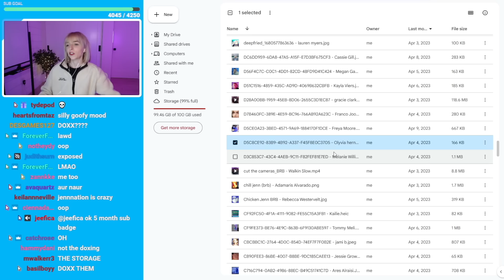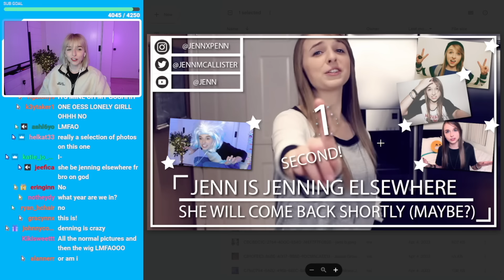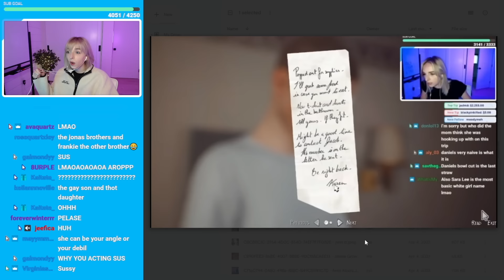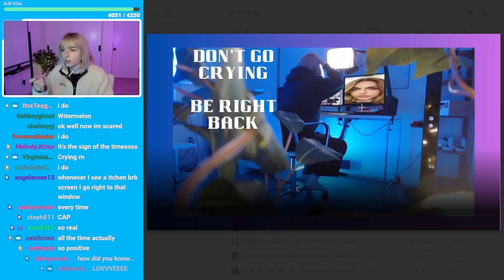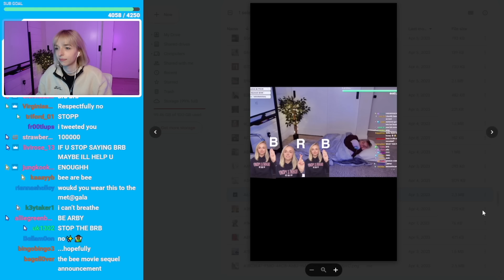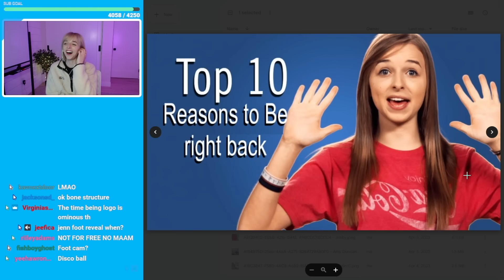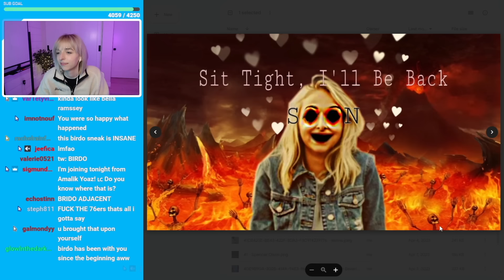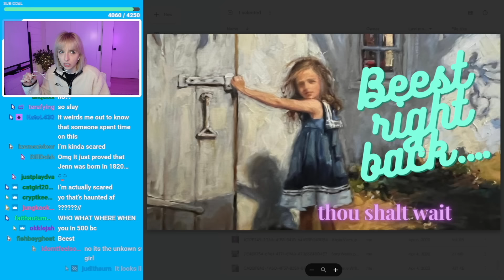my viewers made me MORE "brb" screens for twitch lol